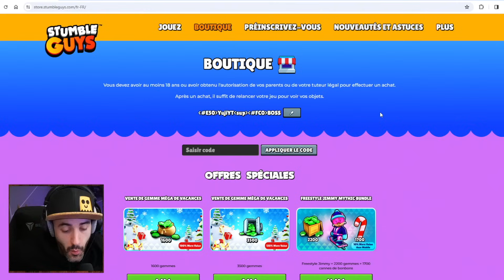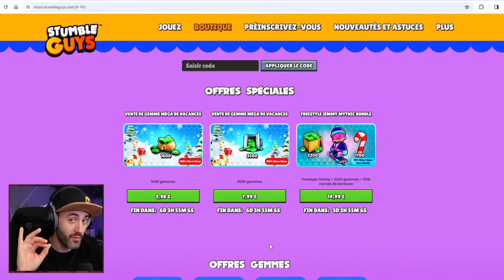NE RATEZ PAS l'OFFRE de NOËL sur STUMBLE GUYS ! (Cadeau SECRET)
Des boissons énergisantes saines, et des Ice tea, sans sucres aux goûts et arômes naturels.

► Mon Discord ! Passe boire un petit café !

- CPU / i7-9700f ( 3Ghz)
- Carte Mère / MSI MPG Z390
- RAM / 32Go ( 16x2) DDR4 Corsair vengeance